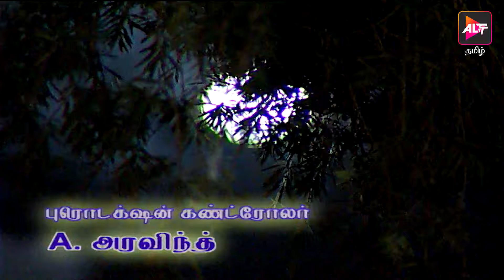Full Episode - Kasturee | Episode 79 | K.Rajiv Prashad | Tamil Tv Serial | Watch now | Altt Tamil